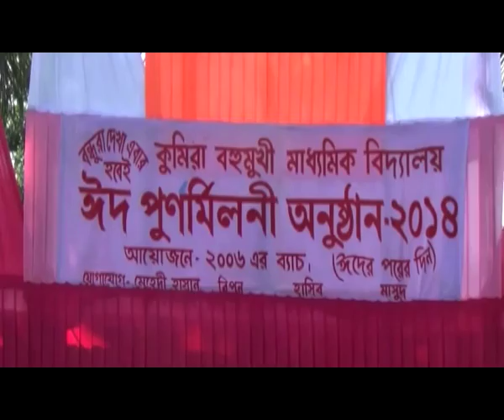kumira school 2006 batch reunion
Kumira High School(Patkelghata,Satkhira) 2006 batch reunion Program.